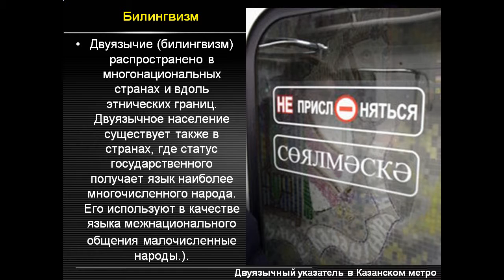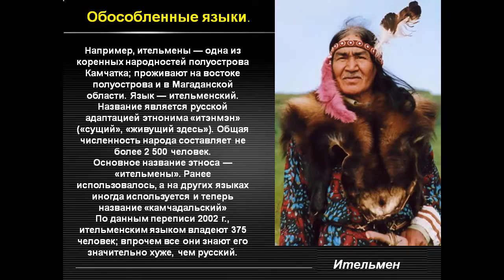Формирование языков и их влияние на образование этносов и государств